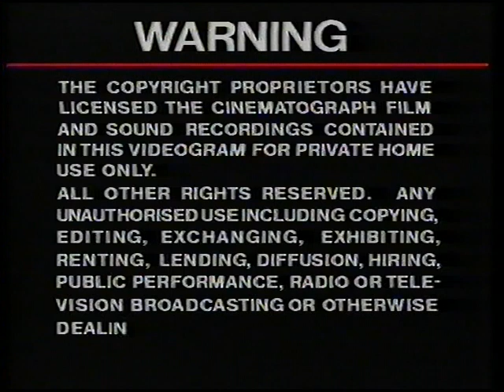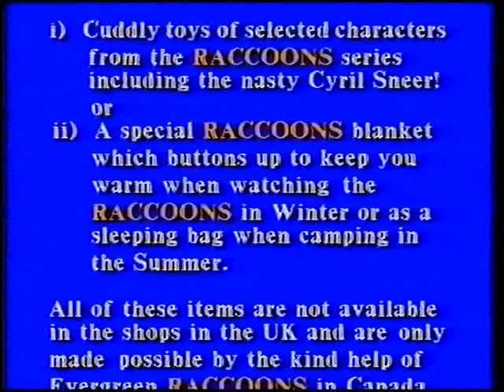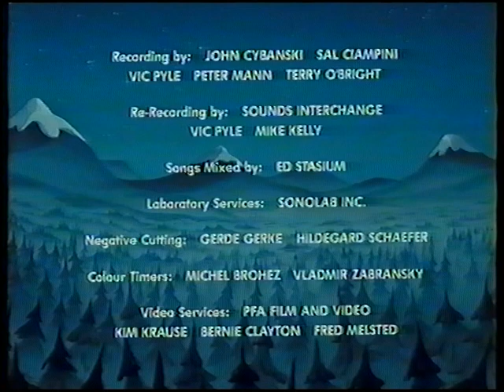Original VHS Opening & Closing: The Raccoons: Volume Two (UK Retail Tape)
Here are the Titles From My 1988 UK VHS of The Raccoons: Volume Two - Blast From The Past/Power Trip

Opening:
1. Picture Music International Warning screen
2. Picture Music International Logo
3. Lisa Lougheed - Evergreen Nights Preview
5. The Raccoons introduction
6. The Raccoons intro

Closing:
1. The Raccoons Credits
2. The Raccoons Volume 3 Preview
3. A Picture Music International Release